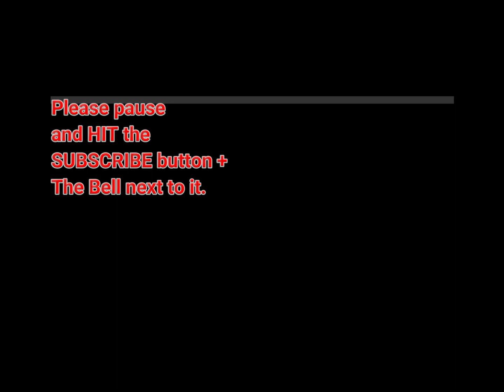Banning cross dressers Etc...